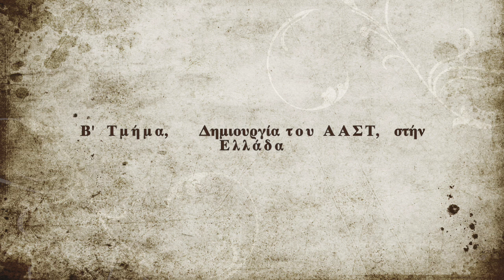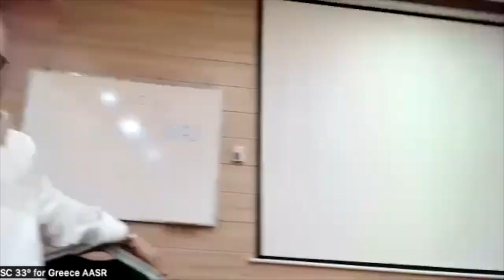Η Β' από τις πέντε διαλέξεις με αναφορά στην δημιουργία του ΑΑΣΤ στην Ελλάδα.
Περίληψις της ομιλίας του επ. ΥΜΤ Ιορδάνη Πουλκούρα 33° στην Ακαδημία μας με αναφορά στην δημιουργία του ΑΑΣΤ στην Ελλάδα.
 Τα Μεγάλα Συντάγματα του Μπορντό (1762) και του Βερολίνου (1786) έθεσαν τις βάσεις για τη δομή του Αρχαίου και Αποδεδεγμένου Σκωτικού Τύπου (AASR).
Την ίδια εποχή, ο Τεκτονισμός αναπτύχθηκε και στην υπόδουλη Ελλάδα, συμβάλλοντας στην αναζήτηση ελευθερίας και στη δημιουργία του σύγχρονου ελληνικού κράτους.
Πρέπει να υπενθυμίσουμε ότι ο τεκτονισμός στην Ηπειρωτική Ευρώπη εισήχθη και αναπτύχθηκε κατ’ αρχάς από τους Ιακωβίτες οπαδούς των Στιούαρτ που τους ακολούθησαν στα τέλη του 17ου αιώνα στην εξορία μεταφέροντας την Σκωτική παράδοση στη Γαλλία και κατόπιν στην Γερμανία.
Οι ανώτεροι (πέραν της Συντεχνίας ) βαθμοί ονομάζονται από την πρώτη στιγμή και από όλους – χωρίς εξαίρεση “Σκωτικοί”.
Οι μυητικοί μύθοι υπάρχουν ήδη από το 1750 όμως, δεν έχουν μια κεντρική διοίκηση. Έτσι αναπτύσσονται οι λεγόμενες Σκωτικές Μεγάλες Μητέρες Στοές στο Παρίσι, το Μπορντό, τη Μασσαλία, τη Λυών, το Βερολίνο κάθε μια εκ των οποίων αναπτύσσει τους ίδιους μυητικούς μύθους με διαφορετικό τρόπο, δηλαδή σε 7, 11 ή περισσότερους βαθμούς. To 1764 ιδρύθηκε το πρώτο καθαρά ιπποτικό Σκωτικό σύστημα, η Αυστηρά Τήρηση από τον Βαρόνο Φον Χούντ.
Ακολουθώντας την παλαιά ιπποτική παράδοση διατήρησαν την διαίρεση της Ευρώπης στις μεσαιωνικές περιφέρειες (Οι 7 πρώτες εθνικές ομάδες, Γλώσσες, όπως τις έλεγαν ήταν: Προβηγκίας, Ωβέρνης, Γαλλίας, Ιταλίας, Γερμανίας, Αγγλίας και Ισπανίας).
Στα Επτάνησα, η πρώτη Τεκτονική Στοά ήταν η "Beneficenza" στην Κέρκυρα, ιδρυθείσα το 1782, υπό την αιγίδα της Σκωτικής Μεγάλης Μητέρας Στοάς της Βερόνας.
Αξιοσημείωτοι ήταν οι ρόλοι των Κεφαλλονιτών Ανδρέα και Μαρίνο Χαρβούρη, που ανέπτυξαν τον ιπποτικό Σκωτικό τεκτονισμό. Σημαντική ήταν και η δράση του Διονύσιου Ρώμα, ο οποίος μέσω του τεκτονισμού αναγνώρισε επίσημα το υπόδουλο Ελληνικό γένος και καθιέρωσε ισχυρούς δεσμούς με τις Μεγάλες Στοές της Γαλλίας και Αγγλίας.Στις Ανατολικές ακτές της Μεσογείου, ο Τεκτονισμός εξαπλώθηκε μέσω Σκωτικών Στοών στη Θεσσαλονίκη, Κωνσταντινούπολη και Σμύρνη, με τους Έλληνες να παίζουν σημαντικό ρόλο στην περιοχή. Η παράδοση αυτή μετέφερε τα χαρακτηριστικά του Σκωτικού τεκτονισμού στο νεοσύστατο Ελληνικό κράτος.
Το 1857, η λειτουργία της Γαληνοτάτης Μεγάλης Στοάς των Επτανήσων σταμάτησε, αλλά επτά Στοές στην ελεύθερη Ελλάδα συνέχισαν τη λειτουργία τους υπό την αιγίδα της Μεγάλης Ανατολής της Ιταλίας.
Το 1868 ιδρύθηκε η Γαληνοτάτη Μεγάλη Ανατολή της Ελλάδος, αλλά οι εσωτερικές διαφωνίες οδήγησαν στη μείωση της δραστηριότητας μέχρι την άφιξη του Δημήτριου Ροδοκανάκη το 1872, ο οποίος ίδρυσε το Ύπατο Συμβούλιο της Ελλάδος.
Ο Δημήτριος Ροδοκανάκης, αν και έχει αμφισβητηθεί από ορισμένους μεταγενέστερους Τέκτονες,  ήταν ο άνθρωπος που συγκρότησε τον ελληνικό Ελευθεροτεκτονισμό.
Οι Ελληνικές Στοές αποκτούν το 1863 ημιαυτονομια με τη μορφή Διευθυντηρίου.
Και το 1868 με Διάταγμα του Μεγάλου Διδασκάλου της Μεγάλης Ανατολής της Ιταλίας  ιδρύεται η Γαληνοτάτη Μεγάλη Ανατολή της Ελλάδος  με οκτώ Στοές και παρουσία στην Αθήνα, Κέρκυρα, Πειραιά, Λαμία, Άργος, Ιωάννινα και Ζάκυνθο. Παρ’ όλα αυτά, το μειονέκτημα της φυλής μας έχει εκκωφαντική παρουσία. Τα λιγοστά ενεργά μέλη αδυνατούν να συμφωνήσουν στην εκλογή ενός Μεγάλου Διδασκάλου και συνεχίζουν να λειτουργούν με ένα διευθυντήριο στο οποίο προεδρεύει ως Πρόσθετος Μέγας Διδάσκαλος ο Νικόλας Δαμασκηνός. Οι Στοές οδηγούνται σε μαρασμό και δεν θα ενεργοποιηθούν ούτε θα λειτουργήσουν κανονικά μέχρι τον ερχομό του Ροδοκανάκη.
 Έφτασε στην Ελλάδα από την Αγγλία όπου διέμενε διασχίζοντας την εμπόλεμη Ευρώπη σε ένα ταξίδι που κράτησε οκτώ μήνες και χρειάστηκε έναν ολόκληρο χρόνο για να μπορέσει να συνενώσει τους εναπομείναντες αδελφούς και να τους πείσει να κινηθούν σύμφωνα με τα τεκτονικά θέσμια για να ιδρύσουν κανονικές διοικήσεις.Την 22α Ιουλίου 1872, ξεκίνησε η  διήμερη συνεδρίαση.
Την πρώτη μέρα εξελέγη πρώτος Μέγας Διδάσκαλος ο Δημήτριος Ροδοκανάκης και την επόμενη ημέρα εξελέγη κανονικά το υπόλοιπο Συμβούλιο του Συμβολικού Τεκτονισμού.
Την 24η Ιουλίου, ιδρύθηκε κανονικά το Ύπατο Συμβούλιο της Ελλάδος από τον Πρίγκιπα Δημήτριο Ροδοκανάκη στη βάση των εξουσιών που του είχε απονείμει το Ύπατο Συμβούλιο του 33° της Σκωτίας. Και έτσι ξεκίνησε ο Τεκτονισμός και η Σκωτική παράδοση στο Ελληνικό κράτος η παράδοση που αδιάσπαστα σταθερά ακολουθούμε και στηρίζουμε μέχρι σήμερα.Ο Ροδοκανάκης, όπως προαναφέραμε, χρησιμοποιώντας την άδεια της Σκωτίας, καθιέρωσε τον Τεκτονισμό του Αρχαίου και Αποδεδεγμένου Σκωτικού Τύπου στην Ελλάδα. Παρά τη φιλία του με τον Πάικ, διατήρησε τα τυπικά του παραδοσιακού Ευρωπαϊκού Σκωτικού Τεκτονισμού, τα οποία ακολουθούνται μέχρι σήμερα.